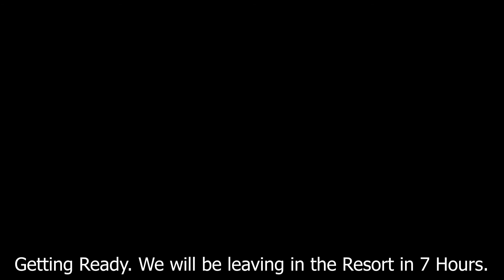S3E16 Vacantine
Now my Vacantine is about to end here in Sri Lanka...Another Vacantine  waiting in the Philippines in the next episode.